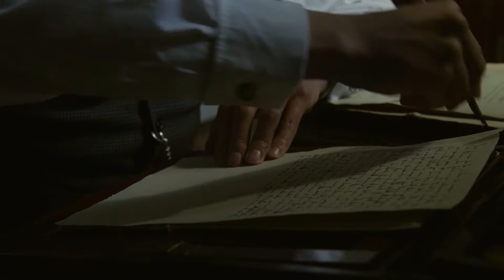Антон Чехов / Русский трейлер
Жанр: Биография, История, Драма

Режиссер: Рене Фере

В ролях: Николас Жиро, Лолита Шамма, Робинсон Стевенен, Жак Боннаффе, Дженна Тиам, Бронтис Ходоровский, Мари Ферет, Александр Зефф

Краткое описание:
Фильм охватывает пять лет из жизни писателя: 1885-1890 годы. Именно эти годы являются самыми яркими в его биографии: Чехов становится известным в писательской среде, он пишет свои первые пьесы для театра, теряет брата, отправляется на Сахалин, где узнает, что смертельно болен.